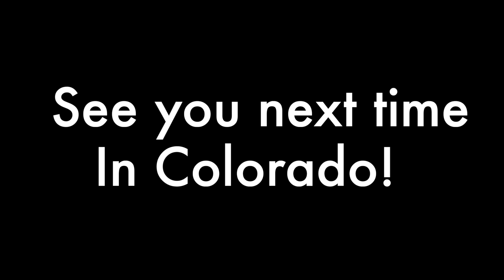Overlanding the Paiute Trail, Utah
This was an awesome adventure!  We spent three days overlanding the eastern side of the Paiute Trail in Utah.  We explored the trail with both the RZR and 4Runner TRD Pro.